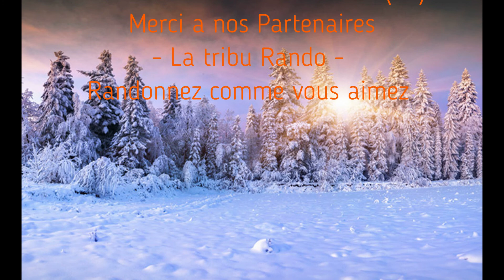souvenirs cani rando blanche Réallon 25 février 2021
Suite aux forte températures des derniers jours, nous avons du nous adapter…
la vidéo vous a plut ?
retrouvez nous sur Facebook:    Amaruq inu - chiens de traineaux
Activités sport de nature toutes saisons avec les chiens de traineaux
Au Bessat "42" et à la station de Réallon "05"
sur neige :
- traineaux a chiens en baptêmes et initiations
- cani randonnées blanche
sur terre :
- Baptêmes en Kart a chiens
- initiations a la cani trottinette et VTT
- initiations au cani Kart
- cani randonnée Pédestre
activités sur réservation !!!